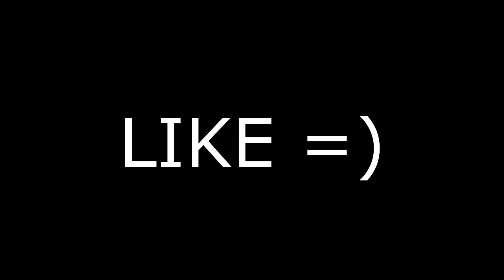JUNIOR SANTOS PAGANDO PROMESSA "VÍDEO DE CALCINHA"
CANTOR: EL NOVATO (EL DIAMANTE NEGRO)